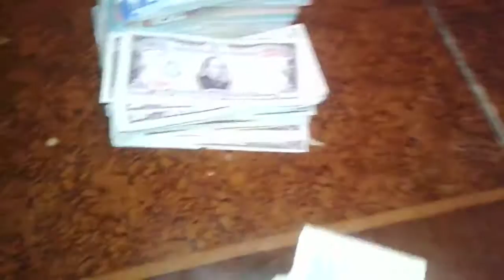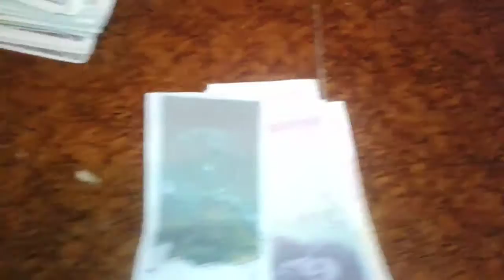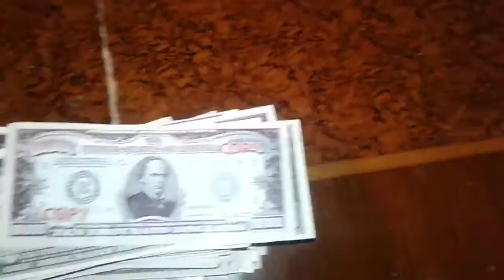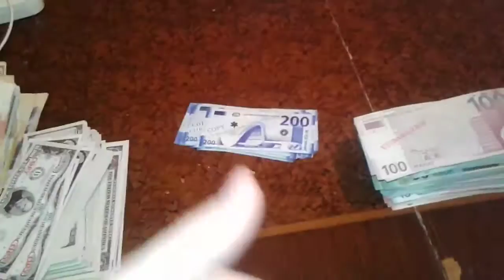ETİBARSIZ PULLAR MESSİ NİHAD